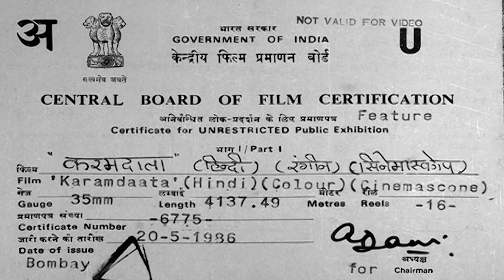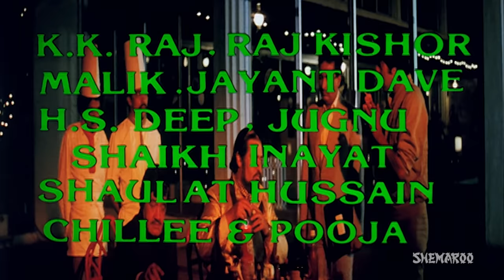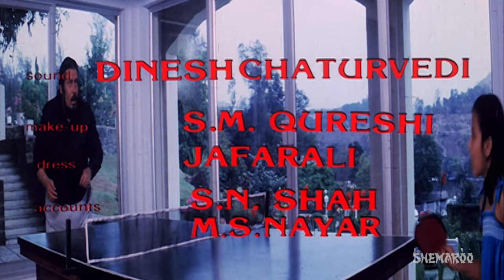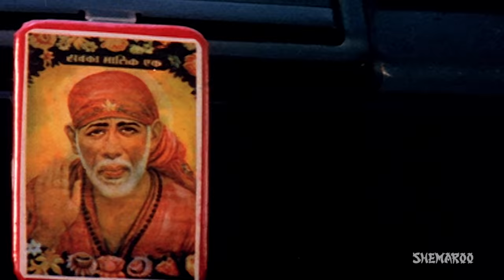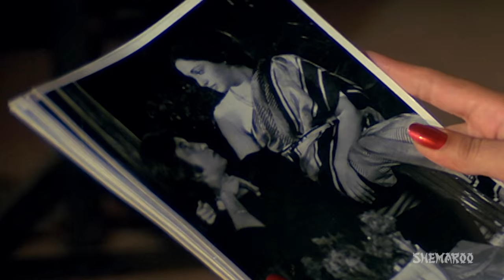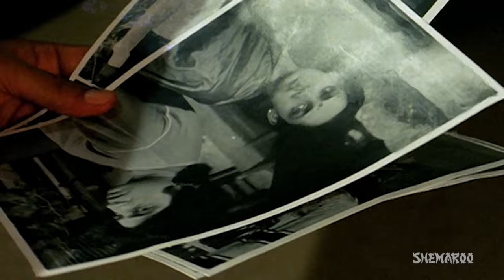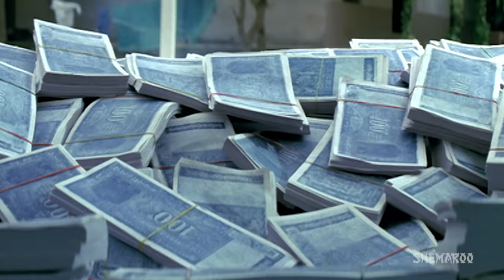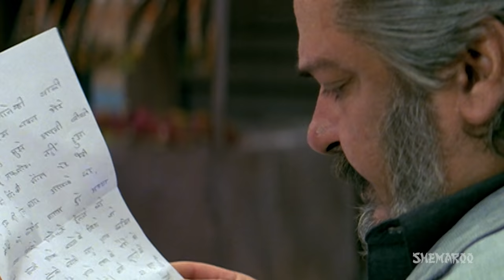Karamdaata {HD} - Shammi Kapoor - Mithun Chakraborty - Amrita Singh - 80's Hit -(With Eng Subtitles)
Neeta, a daughter of Rai Bahadur, a rich industrialist, went against his wish and got married to a street smart Ajit. Unable to fulfil all of Ajits monetary demands Neeta commits a suicide leaving behind her daughter Pinky to Rai Bahadur. Due to some tiff between Rai Bahadur and Pinky, Pinky leaves her house and meets Govinda a taxi driver. Just when things go right, Rai Bahadur holds Govinda responsible for Pinky's eloping and gets Govinda arrested. Will Govinda ever again meet Pinky? Watch out the full movie.

YOR - 1986
Star Cast - Shammi Kapoor , Mithun Chakraborty,Amrita Singh, Shakti Kapoor
Director – Shashilal K. Nair
Producer - Kadar Kashmiri, Jagdish A. Sharma, Ibrahim Surti
Cinematographer – Ashok Gunjal
Story - Talukdars
Screenplay - Talukdars